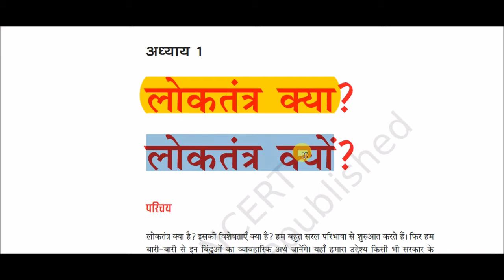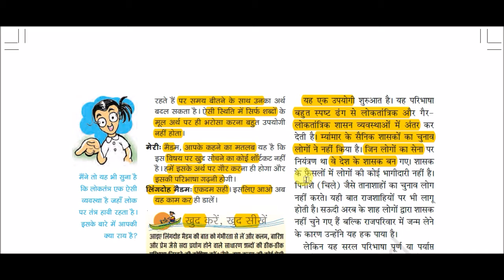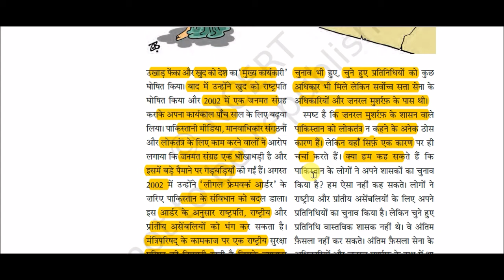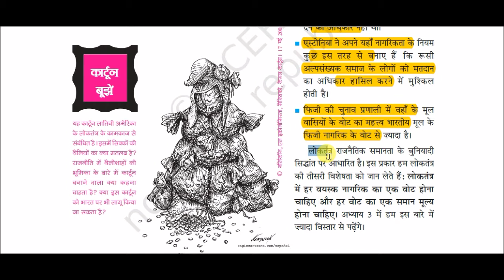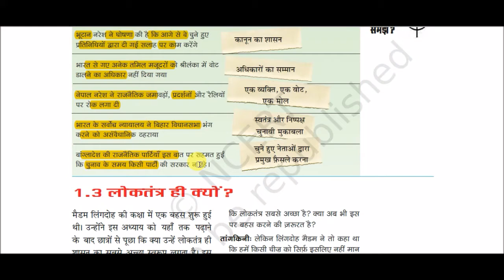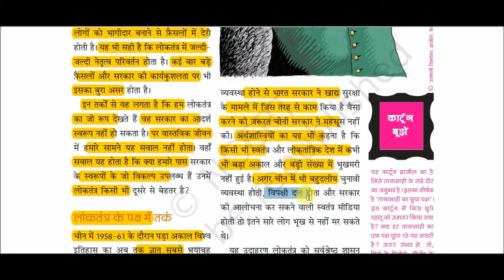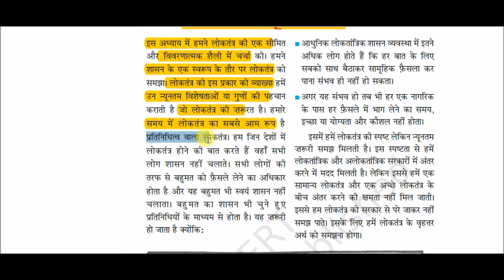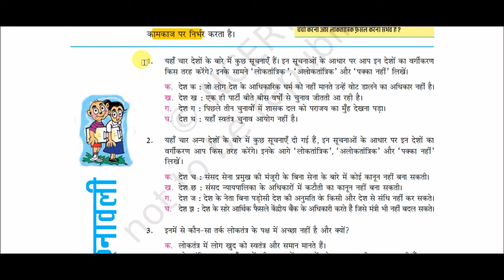NCERT Book Class IX (Polity) || लोकतांत्रिक राजनीति - 1 -: लोकतंत्रा क्या & लोकतंत्र क्यों ?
NCERT Book Class IX (Polity) for All Competitive Exams like SSC, Railway, IB, Bank, UPSC, BPSC, MPSC, PCS, etc.